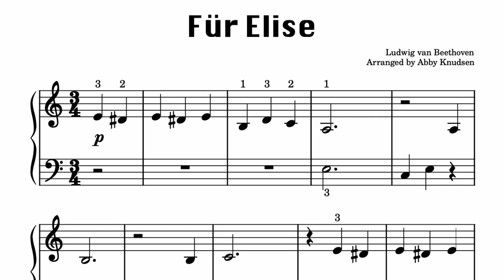Für Elise | EASY Piano Sheet Music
My easy arrangement of Beethoven's Für Elise, perfect for beginner piano students. Set in C and Middle C position and requires knowledge of sharps.

Pages: 2
Page size: 8.5x11 (letter)
Key: A minor
Level: Primer